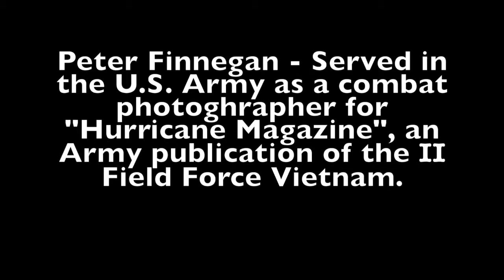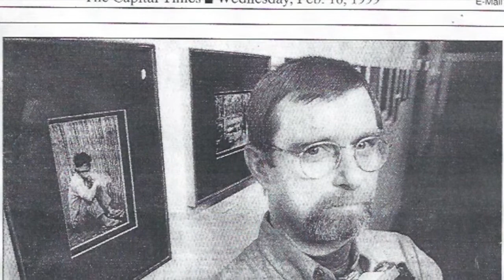Good Soldier-Bad Soldier, The Patriot Rag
My old buddy Pete Finnegan was an army photographer in Vietnam.  He put together this video in 2016 with his photos and a piece of my music called The Patriot Rag.  He has a traveling show called Good Soldier/Bad Soldier where he talks about his experiences and shows photos of the war.  Many thanks to our media consultant Dennis Felton.